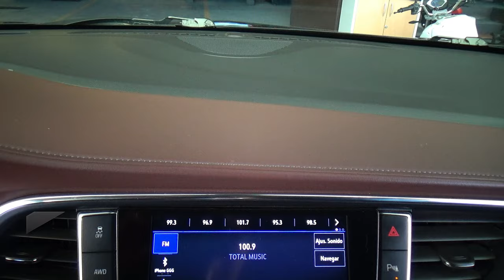Buick / Enclave / 2021 - 29759